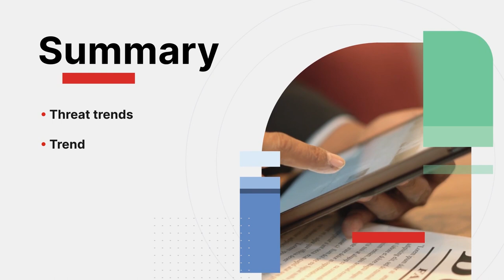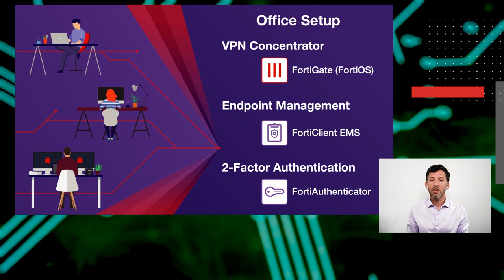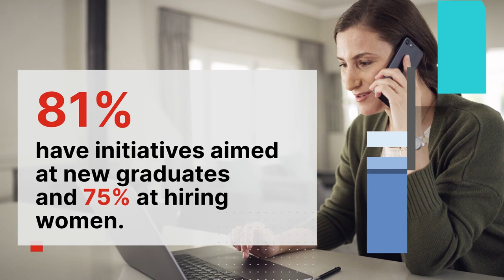Fortinet News Video - May 2022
Introducing the Fortinet News Video May 2022 edition where you will find the most relevant news within the industry:

-Threat Trends: Zero day threat
-What is work-from-anywhere and how does it tie into cybersecurity?
-Cybersecurity skills shortage and the most sought-after professionals.